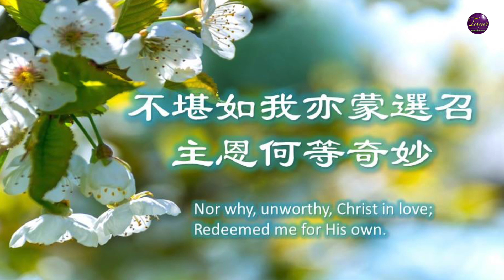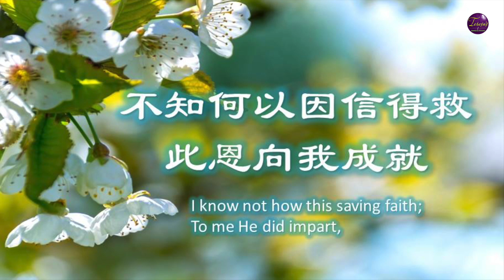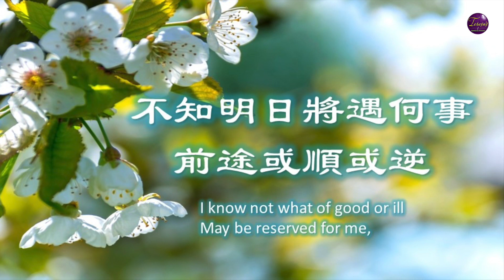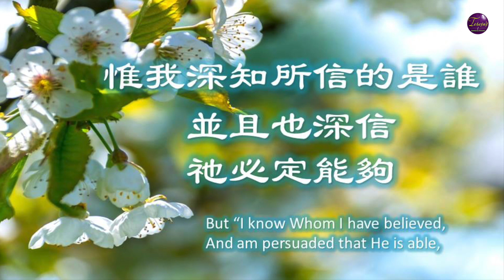我知所信的是誰 I Know Whom I Have Believed/詞: W.Whittle 曲: J.McGranahan/Pianist by Kaleb Brasee/Solo:Teresa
典藏傳統聖詩 Classic Christian hymns
我知所信的是誰I Know Whom I Have Believed
Lyrics by Daniel Webster Whittle（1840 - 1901 ），1883年創作
Pianist by Kaleb Brasee
Solo by Teresa Huang
《提摩太後書》1章12節：
為這緣故，我也受這些苦難。然而我不以為恥；因為知道我所信的是誰，也深信祂能保全我所交付祂的（或作：祂所交託我的），直到那日。
不知何以上主恩惠，待我如此豐饒，
I know not why God’s wondrous grace;
To me He hath made known,
不堪如我亦蒙選召，主恩何等奇妙。
Nor why, unworthy, Christ in love;

惟我深知，所信的是誰，
並且也深信，祂必定能夠，
保守我所交付祂的，都全備直到那日。
To keep that which I have committed;

不知何以因信得救，此恩向我成就，
I know not how this saving faith;
To me He did impart,
不知何以一信主話，滿心平安無憂。

不知如何聖靈感動，使人自覺罪污，
I know not how the Spirit moves,
Convincing men of sin,
由聖經中顯明耶穌，引人信靠救主。

不知明日將遇何事，前途或順或逆；
I know not what of good or ill
May be reserved for me,
但主慈愛永不更易，主必撫養到底。
Of weary ways or golden days,
Before His face I see.

不知我主何時再臨，如何與主相逢？
I know not when my Lord may come,
At night or noonday fair,
或將經過死蔭幽谷，或遇主於空中。
Nor if I walk the vale with Him,
Or meet Him in the air.
副歌
Unto Him against that day.”
歡迎敬拜使用！若下載我的演唱重新製作分享：
1、請在視頻封面、標題、內容簡介三處註明：
2、請在您自己的分享鏈接內容下方分享我的視頻鏈接。